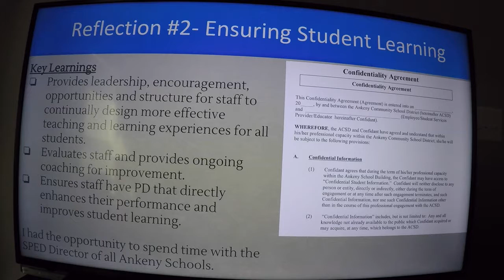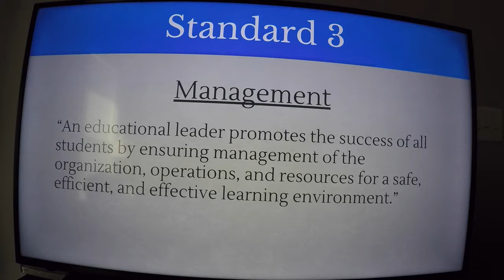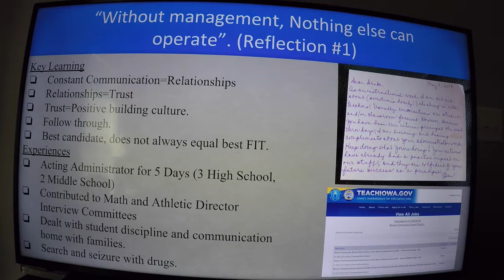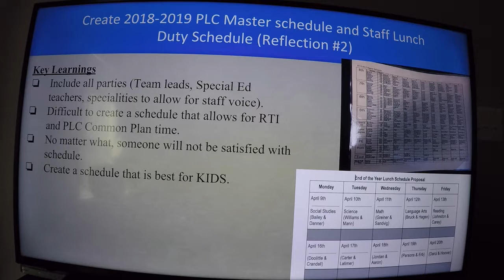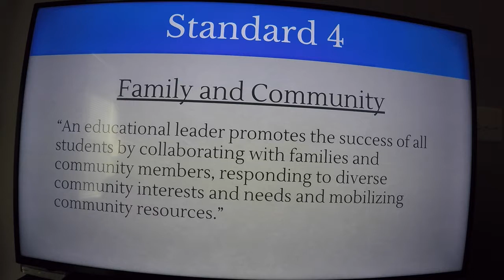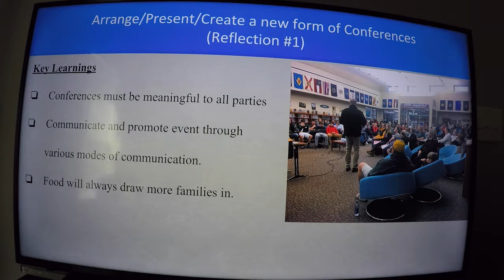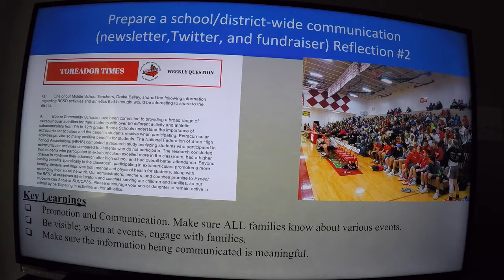Part 2: Ed Portfolio